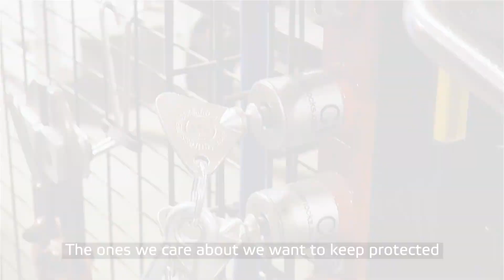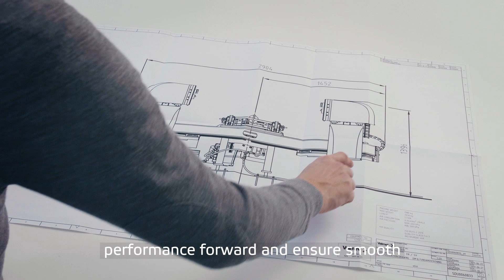Valmet Pulper Feed System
Valmet is a world-leading partner offering proven process solutions that increase safety, availability and productivity, while reducing lifecycle-costs. Our pulper feed system is modularized and suitable for your paper, board or tissue mill.

What we care about in life reflects in our work. We have applied our experience to provide you with a best-in-class pulper feed system. With built-in intelligence and real time access to monitored data, it has never been easier to optimize your operations.

We are committed to moving your performance forward and ensuring smooth, disruption-free operation while your most valuable resources are respected and protected.
Safe, smart, efficient – it’s Valmet!